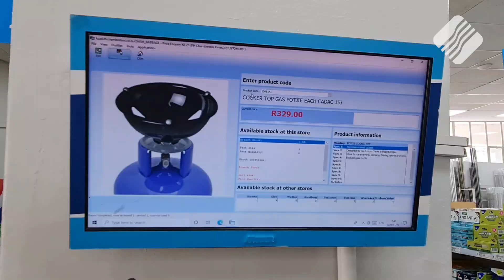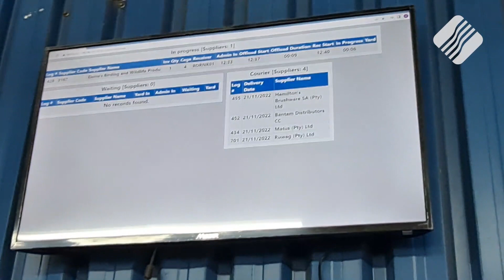FH Chamberlain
KCS recently visited the flagship FH Chamberlain store in Pretoria and spoke to Group ERP Manager, Morné Nell, about what the future of ERP holds for the company.